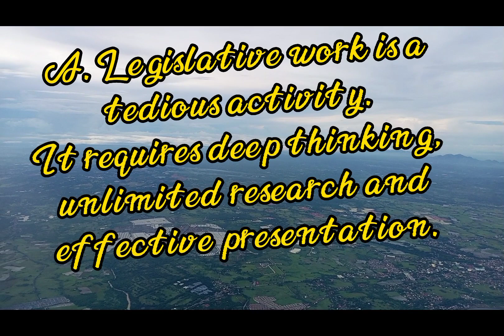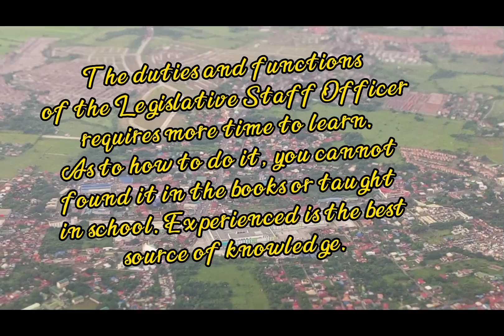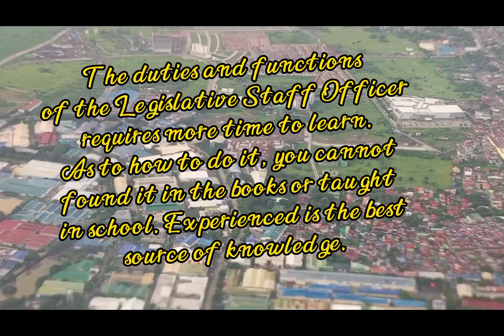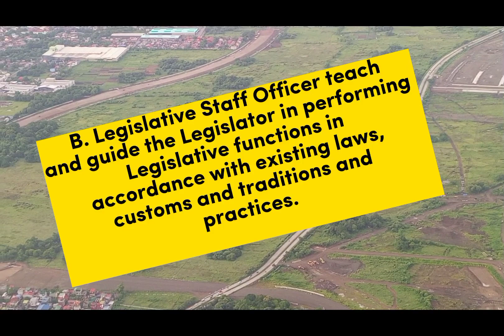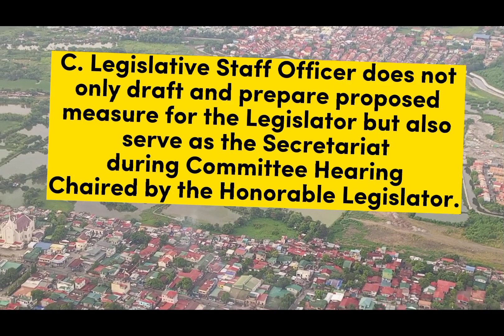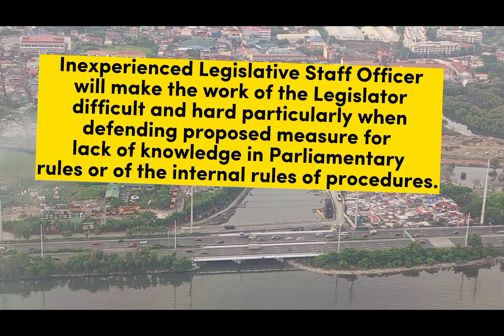Part1.How to Successfully Defend Proposed Ordinance at Committee Level & In Plenary Hall. Subscribe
How to successfully defend proposed measure at the Committee Level and in Plenary Hall. This video presentation aims to help and guide local legislators in local legislation.

If it is not, write some comments in order for the creator/author to improve it.

Message: Do something good for the people through good and effective local legislation for the best interest of your constituents. GOD is good all the time!!!

👉Likes my channel.

Watch out for the next part or continuation because it is more exciting and worthy of your time.